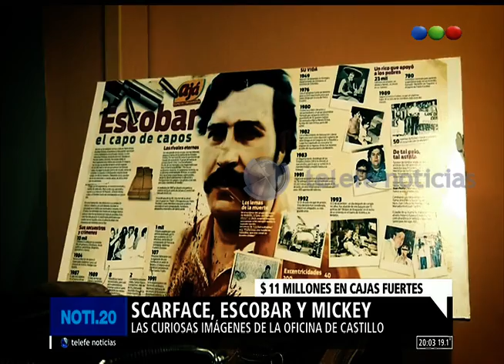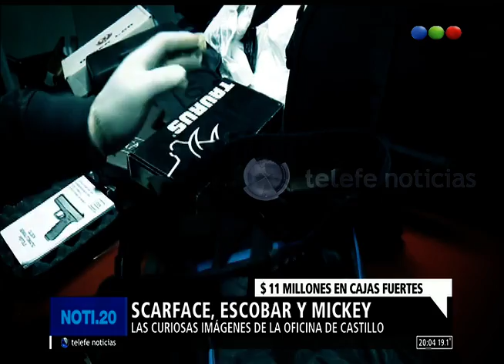Los excesos de Castillo - Noti20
No te pierdas esta nota en donde te contamos todas las excentricidades de Jorge Castillo, el llamado rey de La Salada. En su oficina tenía  videojuegos, relojes carísimos y las mejores bebidas.